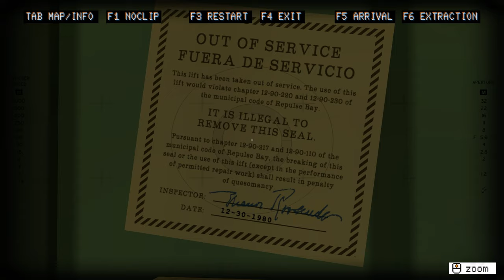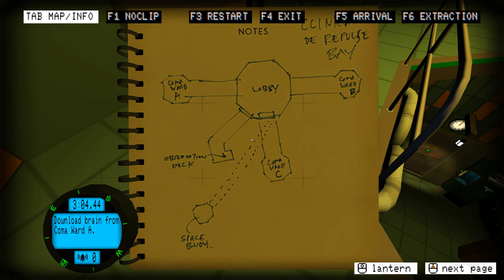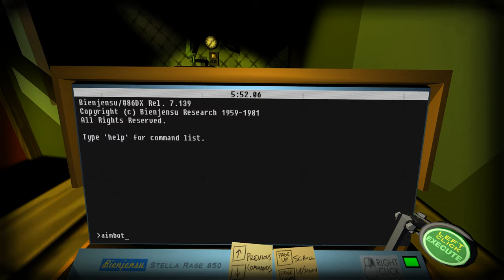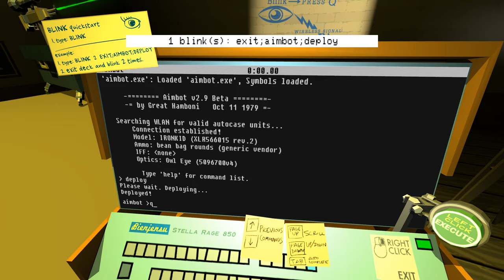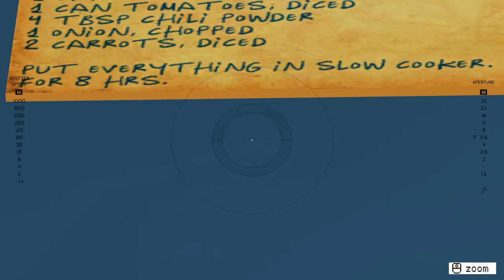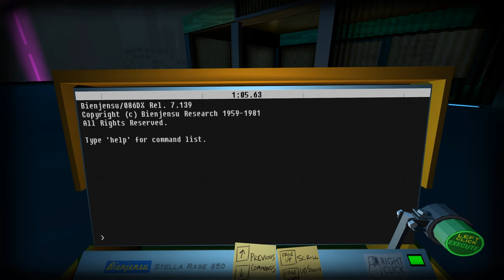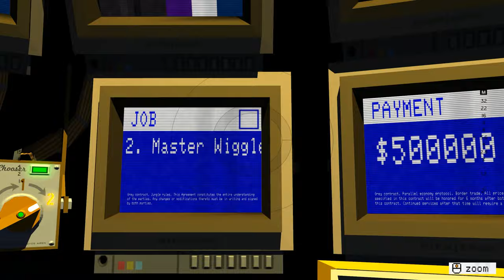Quadrilateral Cowboy (Ep. 4 – Repulse Bay and Valencia Villa)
Welcome to my playthrough of Quadrilateral Cowboy, a hacking game by Blendo Games. Join me as I play a hacker-for-hire and break through security with my Bienjensu Stella Rage 850 portable deck.